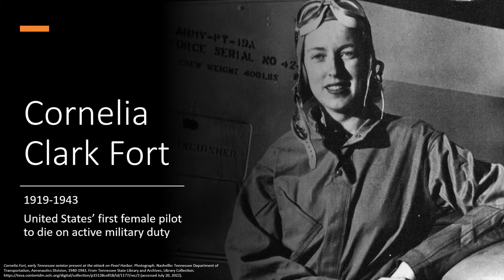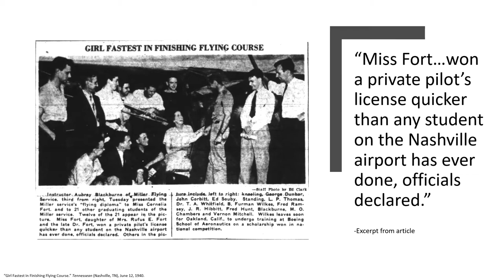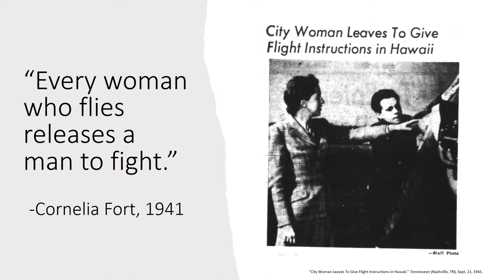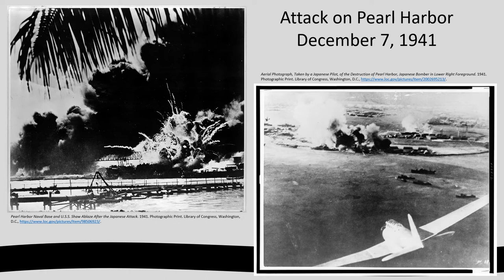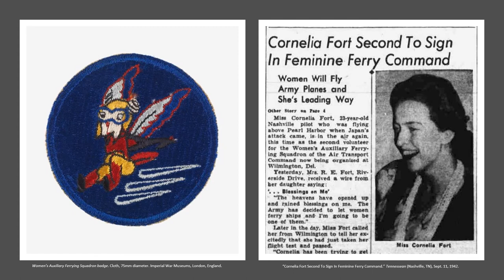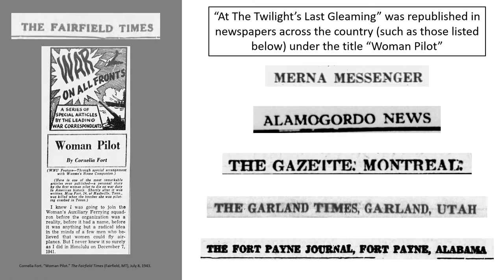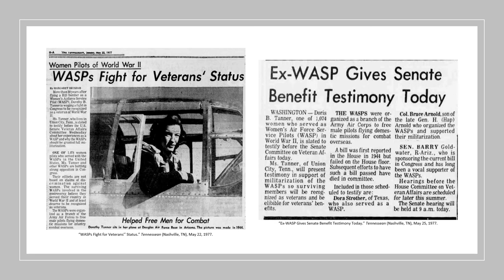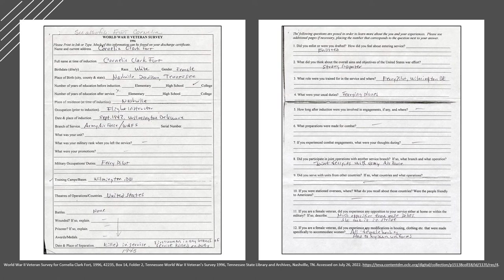WWII Homefront in Tennessee: Cornelia Fort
This video is a supplement to the WWII Homefront in Tennessee curriculum. In this video, Casey Swank from the Tennessee State Library and Archives shares stories about Cornelia Fort. Fort was the first female pilot to die on active military duty in the United States.